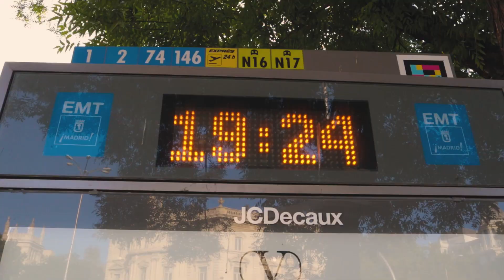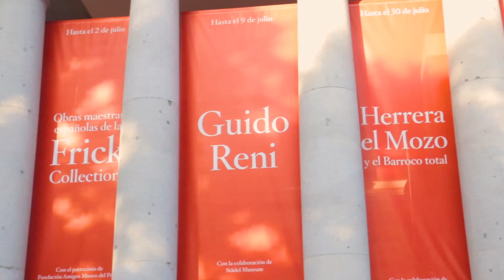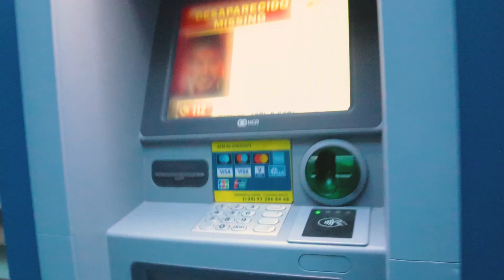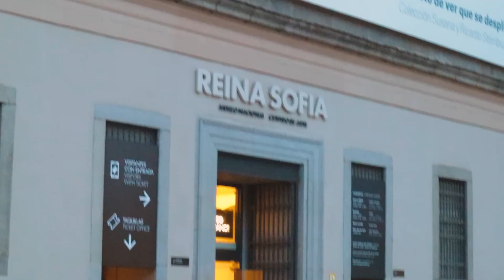DESCRUBRE los LUGARES más bonitos de MADRID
Bienvenid@s a mi CANAL:

En esta ocasión: Conocemos la Fuente de Cibeles, el ayuntamiento, la avenida del prado, el museo del prado, y el barrio de lavapies.